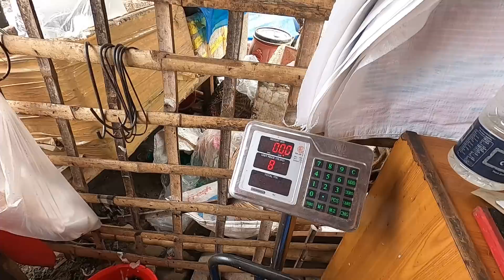Mutton Shop - 2 at Maradiya Roadside Meat Market || Mutton Cutting || Goat Meat Cutting Skills